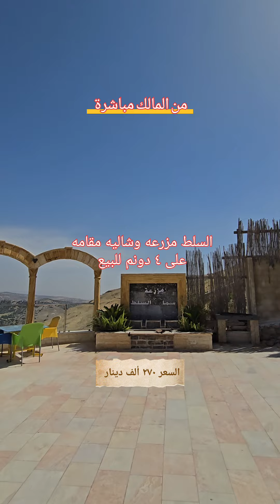من المالك مباشرة ، السلط ، مزرعه وشاليه مقامه على ٤ دونمات للبيع بسعر ٢٧٠ ألف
من المالك مباشرة ، السلط ، مزرعه وشاليه مقامه على ٤ دونمات للبيع بسعر ٢٧٠ ألف دينار
مساحة البناء ٢٥٠ م من غير المساحات والأعمال الخارجيه الواسعه